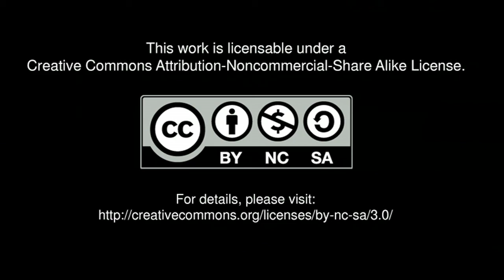Joi Ito w/ John Maeda: Q&A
MIT Media Lab director Joi Ito sits down with John Maeda for a wide-ranging talk on education, bamboo hunting and what he's learned from the Fukushima disaster.